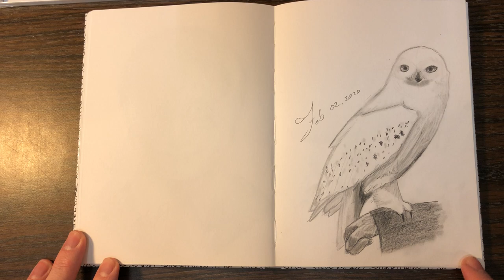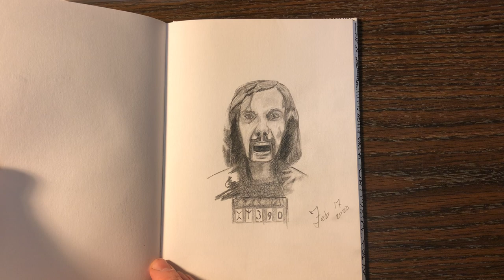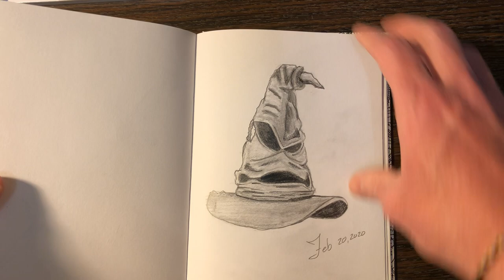Harry Potter Drawing Everyday for a Month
February 2020 Sketchbook Tour of Harry Potter Month

Everyday for the year 2020 I am drawing a different "Geek" art drawing.

In doing so I hope to improve my drawing ability and build a little exposure.